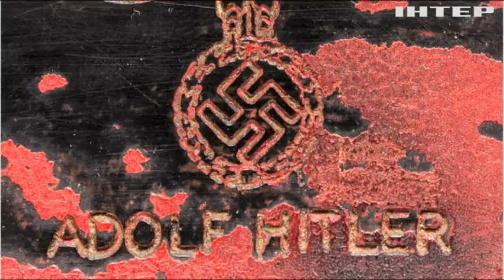Проданный на аукционе телефон Гитлера оказался подделкой